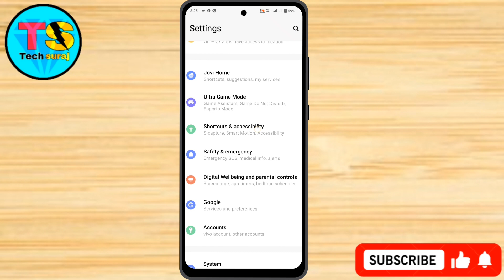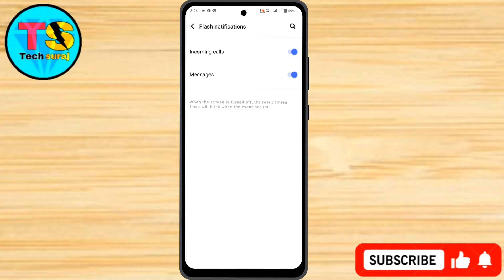Iqoo Neo 7 Pro 5g Incoming Call Flash Light Setting Kaise On Kare // Incoming Call Flash light Iqoo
Iqoo Neo7 Pro 5g Incoming Call Flash Light Setting Kaise On Kare // Incoming Call Notification Flash Light

How to set incoming call flashlight,
Flash on call,
Call aane par flashlight kaise jalaye,
iqoo neo 7 pro 5g incoming call flashlight,
Call flash light on kaise karen,
Call flashlight off kaise karen,
How to on call flashlight feature on iqoo neo 7 pro 5g,
iqoo neo 7 pro 5g call flash kaise on kare,
iqoo neo 7 pro 5g call flash kaise on karte hain,
iqoo neo 7 pro 5g me call flashlight kaise on kare,
iqoo neo 7 pro 5g call flashlight setting,
How to enable flashlight in iqoo neo 7 pro 5g,
iqoo neo 7 pro 5g me call flash kaise on kare,
iqoo neo 7 pro 5g me call flash kaise on karte hain,
How to on Incoming call flashlight in iqoo neo 7 pro 5g,
iqoo neo 7 pro 5g me call aate hi flashlight jalegi,
Tech Suraj,